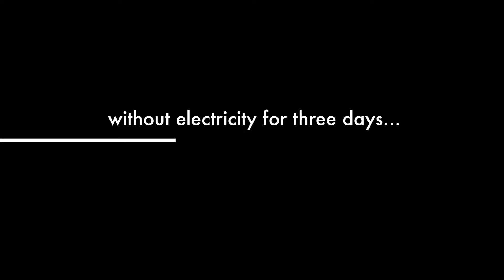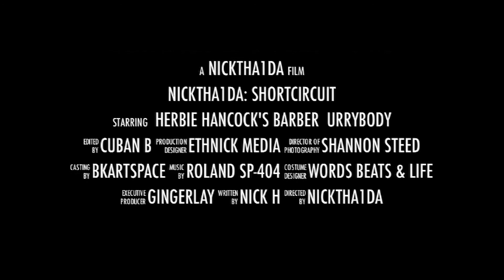nick tha 1da: SP-404 Trailer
experienced a blackout at the crib.. .how's a producer to make beats?!
[s/o to the @unownDC for lending a battery-powered SP-404!]